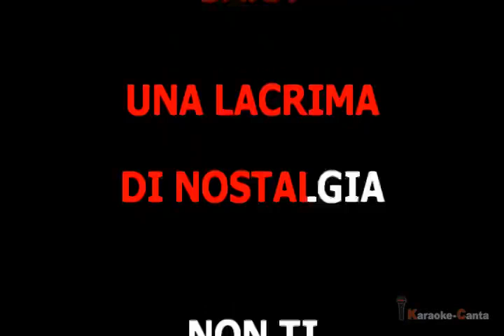Massimo Ranieri - Quando L'amore Diventa Poesia (M1) (demo karaoke)